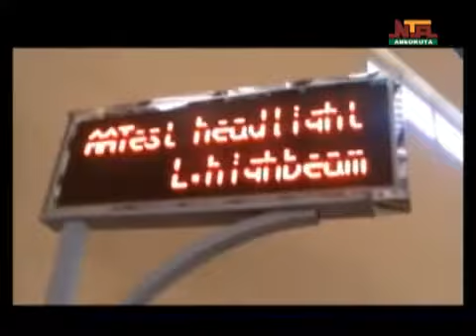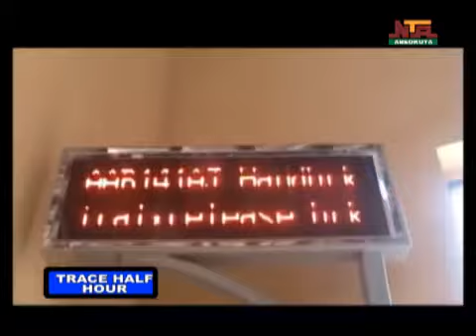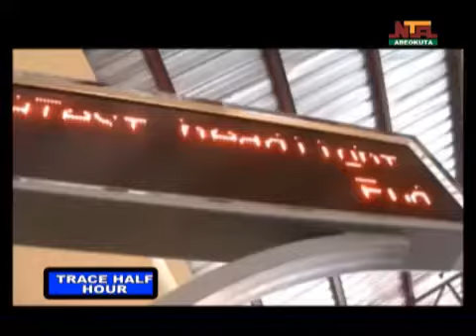TRACE HALF HOUR ON NTA ABEOKUTA, NOVEMBER 25TH, 2021